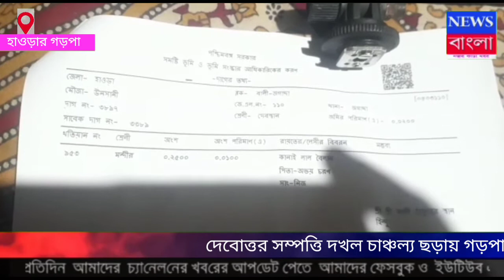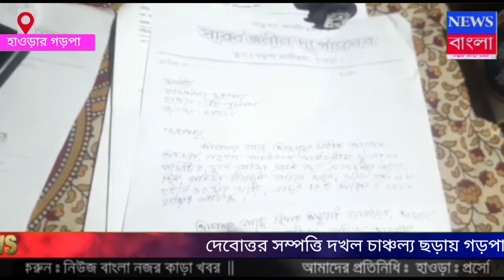হাওড়া জগাছা থানার অন্তর্গত গড়পা কালিতলা এলাকায় সকাল থেকেই দফায় দফায় পুলিশের সঙ্গে সংঘর্ষ গ্রাম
হাওড়া জগাছা থানার অন্তর্গত গড়পা কালিতলা এলাকায় সকাল থেকেই দফায় দফায় পুলিশের সঙ্গে সংঘর্ষ গ্রামবাসীদের হাওড়া হাট কমপ্লেক্স প্রাইভেট লিমিটেড ও ও শিহরি ফাউন্ডেশন 2 কোম্পানি যৌথ উদ্যোগে জমি দখলকে কেন্দ্র করে উত্তপ্ত হয় গলফা কালিতলা এলাকায় রাতের অন্ধকারে ক্লাবসহ দোকানপাট ভাঙচুর করে এই ফাউন্ডেশনের কোম্পানির কর্তৃপক্ষ রা তারা বারংবার প্রশাসনকে জানালে গ্রামবাসীরা তাতে কোনো সদুত্তর না পেতেই রাতের অন্ধকারে যেহেতু কোড বন্ধ থাকা এবং সেখানে রয়েছে মহামান্য আদালতের রায় 144 জারি করা রয়েছে কোর্টের ইনজংশন র্জারি থাকা সত্ত্বেও রাতের অন্ধকারে দোকানপাট ভেঙে লুট করে নিয়ে চলে যায় বেশ কিছু লোক এবং কাগজপত্র